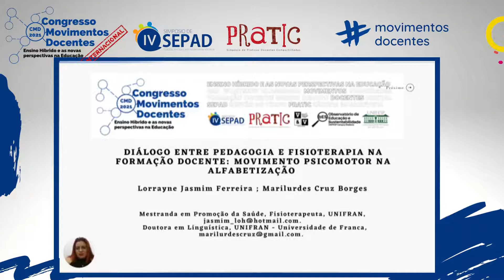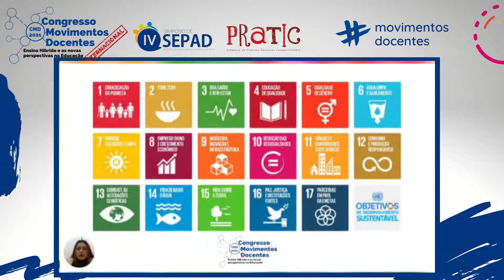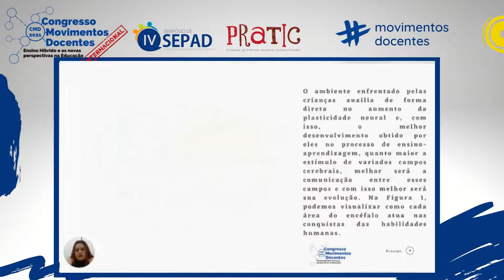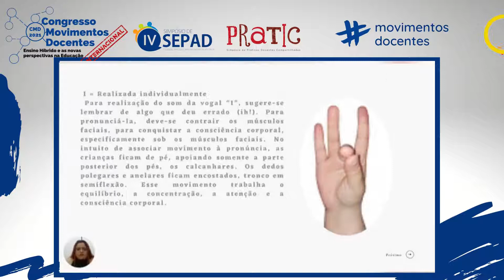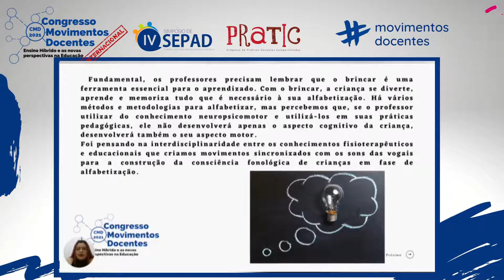DIÁLOGO ENTRE PEDAGOGIA E FISIOTERAPIA NA FORMAÇÃO DOCENTE: MOVIMENTO PSICOMOTOR NA ALFABETIZAÇÃO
Título do trabalho:DIÁLOGO ENTRE PEDAGOGIA E FISIOTERAPIA NA FORMAÇÃO DOCENTE: MOVIMENTO PSICOMOTOR NA ALFABETIZAÇÃO
Autores: Lorrayne Jasmim Ferreira e Marilurdes Cruz Borges